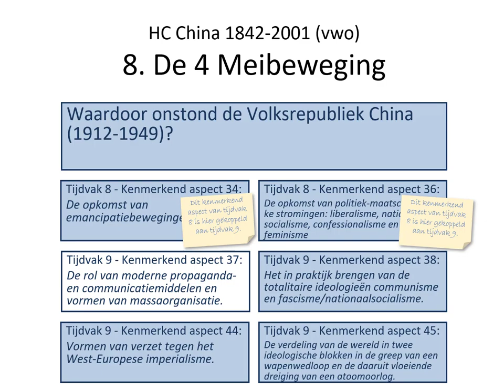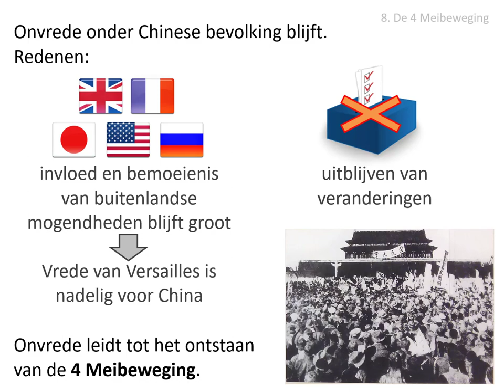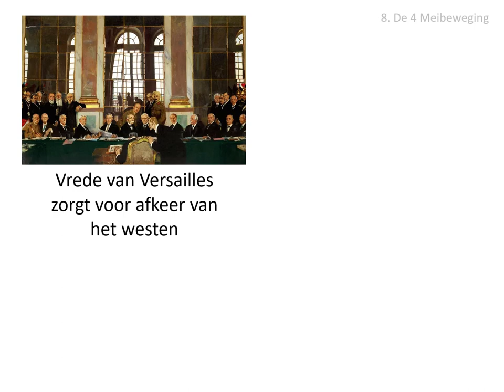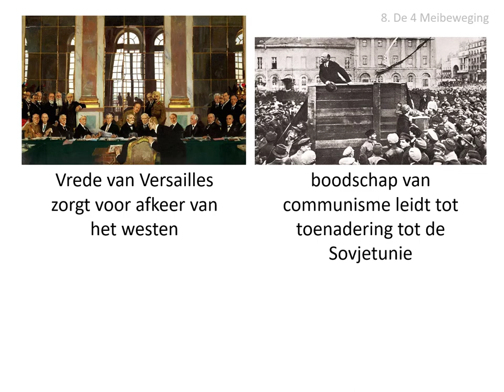8. De 4 Meibeweging (vwo HC China 1842-2001)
Uit de stofomschrijving:
De invloed en bemoeienis van de buitenlandse mogendheden bleef groot. Uit protest daartegen en tegen het uitblijven van veranderingen ontstond de 4 Meibeweging. Onder invloed van westerse, Japanse en Chinese voorbeelden zette die zich in voor een modernisering van de republiek op bestuurlijk, sociaal en cultureel gebied. Deze beweging kreeg een politieke vertaling in de Chinese Communistische Partij.

Afbeeldingen:
- eigen collectie